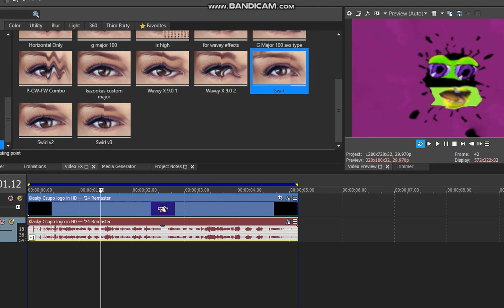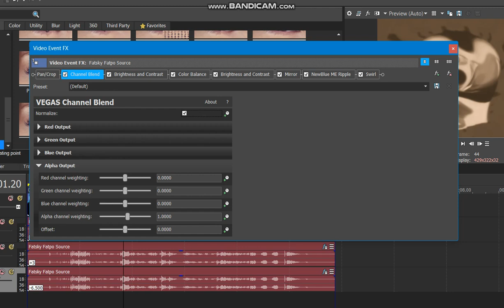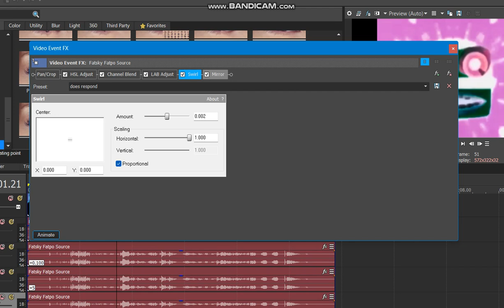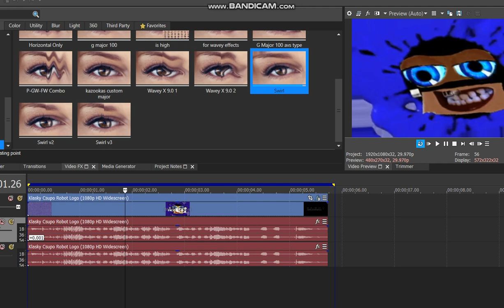How to make IITVE9261's G Majors 20, 21, 22, 23, 24, and 25 in vegas pro